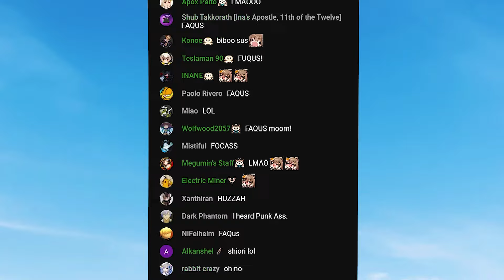Mumei Got Surprised When Biboo Said This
Thumbnail artist:
Art/assets that used in the clips:

Outro Song? Michael Bublé - Winter Wonderland. From where? From her unarchive Christmas karaoke (2023/12/24) (Timestamp 1:18:54)